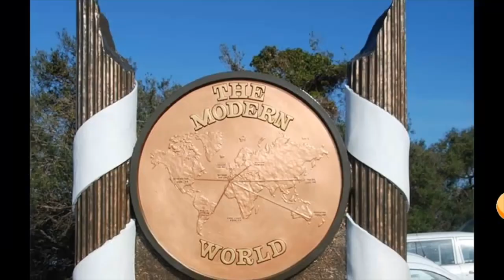Fun Facts about Gibraltar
Fun Facts about Gibraltar @kidsviewfunfacts

Grab your suncream and your swimming trunks because today we're talking about about a place that's very dear to me Gibraltar!

Gibraltar is a British Overseas Territory in southern Spain which means it is under the jurisdiction of the United Kingdom but is not technically a part of it.

Gibraltar is the 3rd smallest country in the world with around 30,000 residents

The official language of Gibraltar is English but there is an unofficial language called Yanito, which is a combination of English, Spanish, and even some Italian mixed in.

Facts about the Congo Rainforest for kids

Credits

 Audio

artlist- Alive Hans Johnson